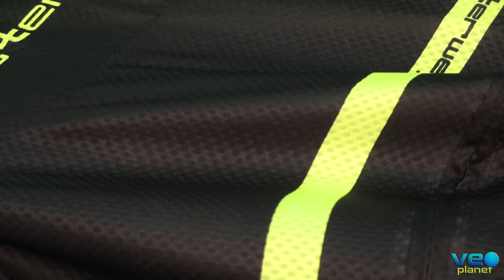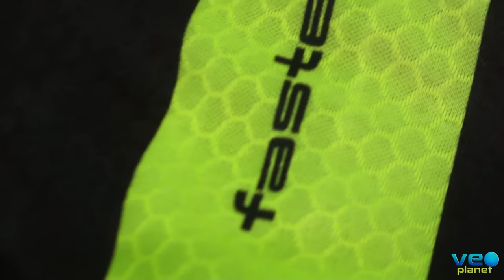Culotte y maillot INVICTUS de Faster Wear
Faster Wear, marca española que personaliza todo tipo de equipaciones deportivas diseñadas y desarrolladas por deportistas presenta su equipación INVICTUS, compuesta por un maillot y un culotte corto. Están fabricados usando el tejido Super-Dry 3D, que favorece la transpiración. El maillot tiene un cuello Ergo en forma de V y cremallera invisible. La badana tiene 4 capas y se adapta fácilmente al cuerpo. La cintura y mangas del maillot y las perneras del culotte tienen un acabado en silicona con corte láser.